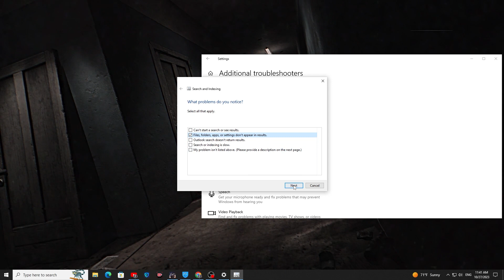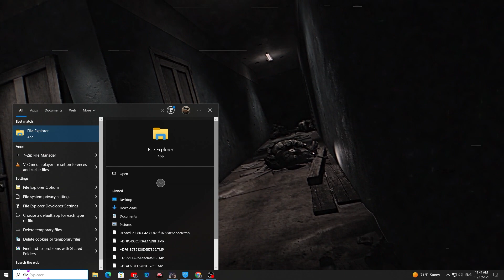How To Fix windows 10 search not showing apps | جستجوی ویندوز 10 برنامه ها را نشان نمی دهد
❤️اگر این ویدیو مشکل شما حل کرد لطفا سابسکرایب کنید❤️
❤️و اگه مشکلی داشتید داخل کامنت ها مطرح کنید برسی میشه❤️